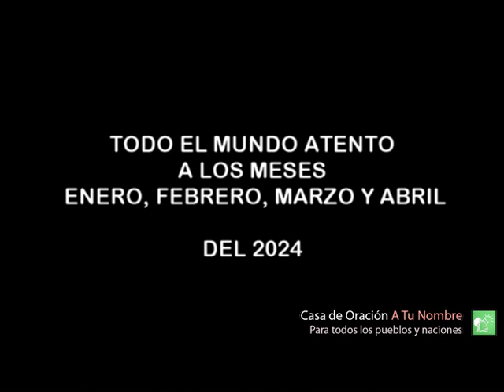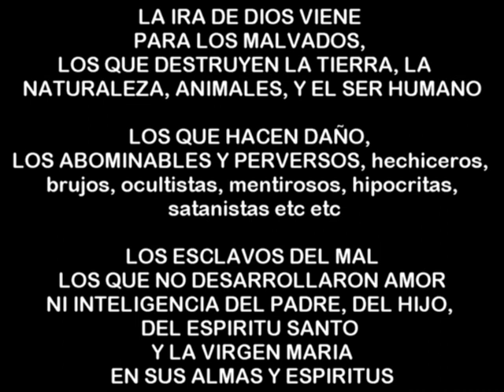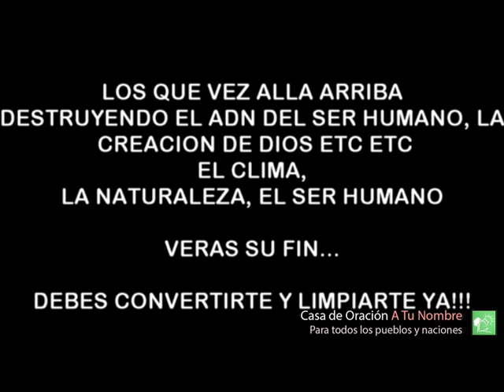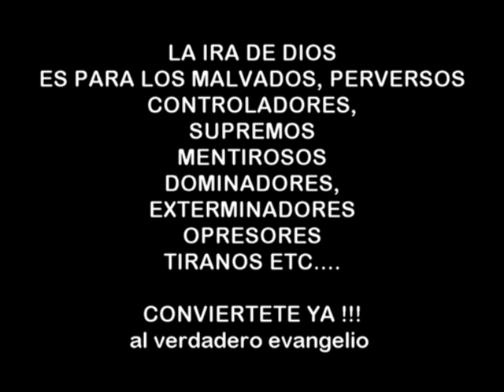CLAUDIA FRANCO: debes estar muy muy atento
sección donativos

Por Transferencia Bancaria desde España:
Banco BBVA
Por Transferencia Bancaria desde FUERA de España:

Banco BBVA (a través de Western Union o Money Gram) DIRECTAMENTE EN LA CUENTA, PONGA EL DINERO DIRECTAMENTE EN LA CUENTA POR WERSTERN UNION.

NOTA: desde fuera de España haga uso de los servicios de Western Union o de Money Gram para realizar las transferencias directamente a la cuenta bancaria de aqui mismo.  PIDA COLOCAR SU DIEZMO O DONACION A TRAVEZ DE ESTAS ENTIDADES, DIRECTAMENTE EN LA CUENTA QUE SE LE DA AQUI.

Directamente PON en ESTA CUENTA, asi la comision sera minima y el dinero estara directamente en la cuenta.